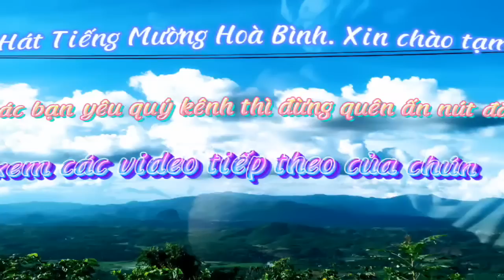Cặp đôi nghệ nhân hát Mường vào lòng khán giả : Bùi Minh Quân và Bùi Thị Mai.